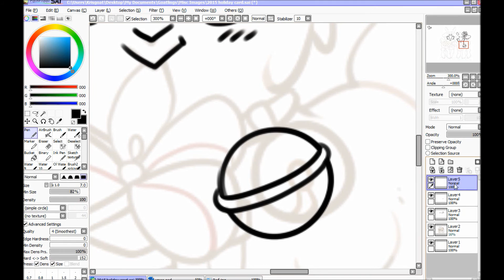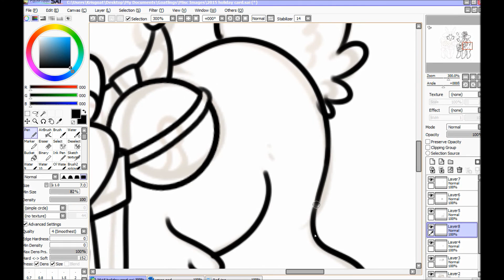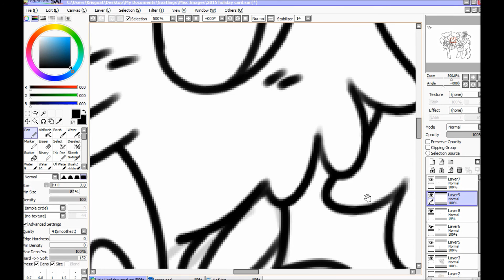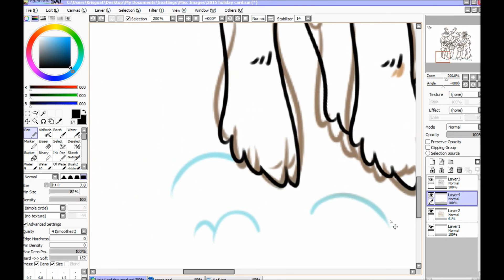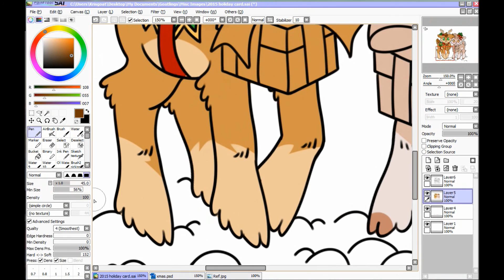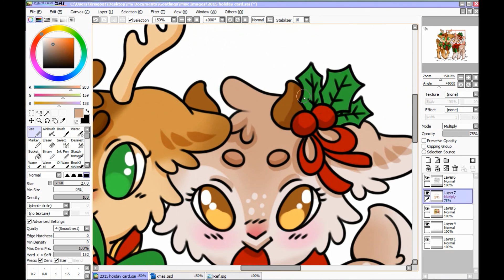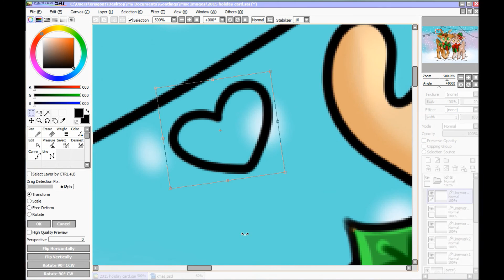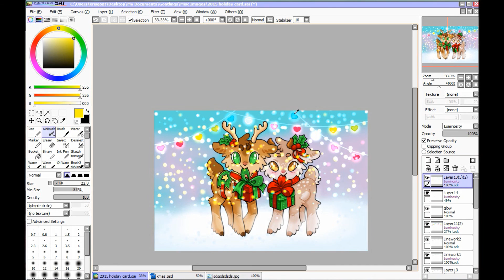Speed Paint | Goatlings Winter Festival | By Krisgoat